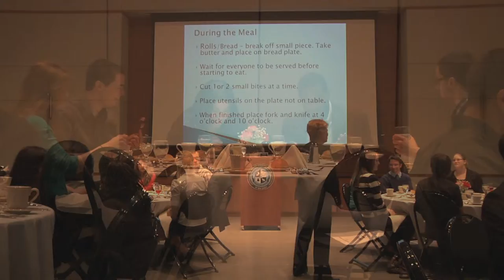Richard Stockton College Business Etiquette Dinner 2012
Dining with a potential employer takes poise and good manners. At The Richard Stockton College of New Jersey's Business Etiquette Dinner, a professional consultant guided students through a six-course meal.

Stockton Student Television (SSTV) intern Steven Smith covered the event and produced this video synopsis.